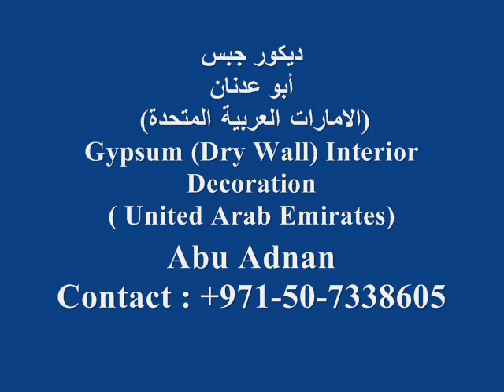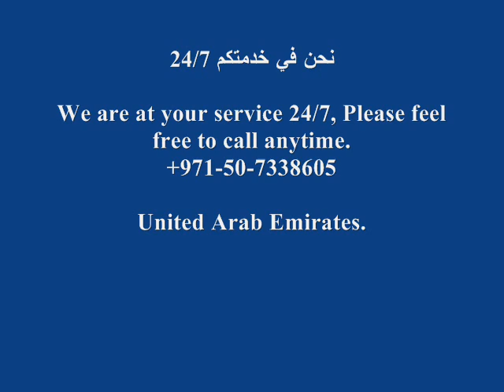00971507338605 Gypsum Decor ( U.A.E.) - ديكور حبس -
نحن في خدماتكم 24/7